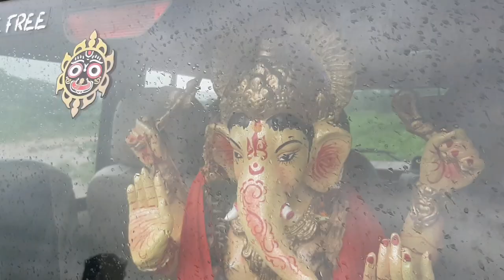Ganesh Puja 2021 || Ganesh Visarjan || Bhasani || Odisha || Balidiha || Ganpati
Celebrating Lord Ganesh Visarjan at Balidiha Dam, Baripada.  Also you will watch the natural beauty of Mayurbhanj District (Balidiha Dam) which is located 20km apart from Baripada Town.

A Video By Rakesh Pattanaik
Camera & Editing: Rakesh Pattanaik

Special Thanks to Team Nabcons

Ekadantaya Vakratundaya by Sri Sharnkar Mahadevan Sir.

Shreejit Kumar G Music World SKG Entertainment YouTube

Thank You brother for allowing me to use this.